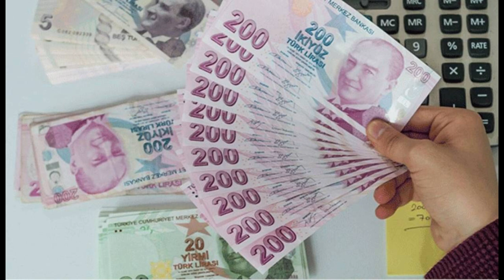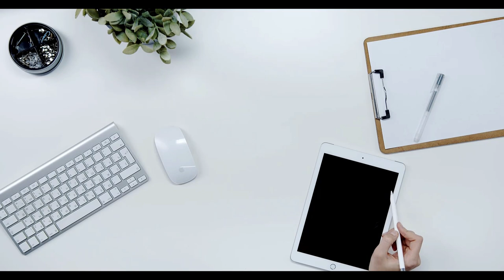Kök maaşı tamamen değişti. Milyonlarca emekliyi bekleyen büyük tehlike